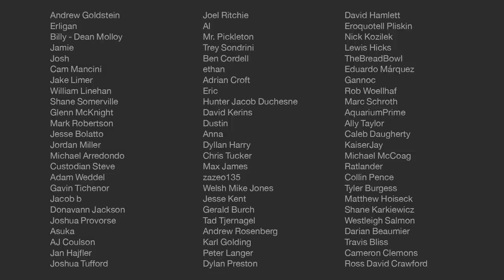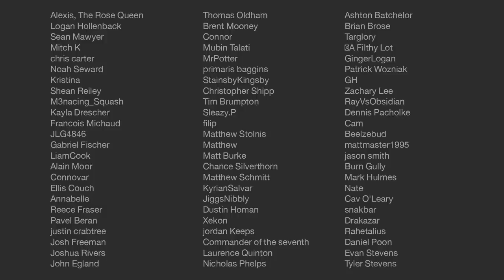Space Marines vs Orks. Gain Command Points by making your opponent laugh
He who laughs most is at a disadvantage? They provided the Zingers that the two players would deliver. Why? Because the only way to gain a command point in this game is to make your opponent laugh. This is Warhammer 40K at its zany best.

Check out episode sponsor Frontline Gaming who provided us the immersive mat and terrain for this game! They got everything you need for a great Warhammer 40k tabletop experience.

Space Marine Steve challenges James in this 40K All Stars. We are not quite sure why it is called All Stars. It is Ultramarines versus Orks. Space Marine vs Xenos. In a he who laughs most loses? Or wins?

MB01WOHIWATHGHE